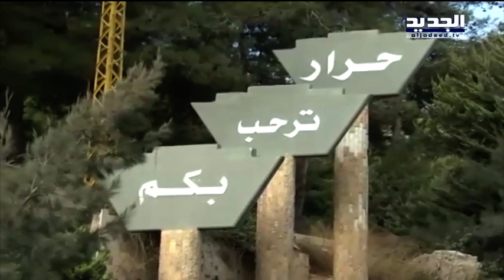تعرفوا على "حي جهنم " في لبنان - عصام رجب